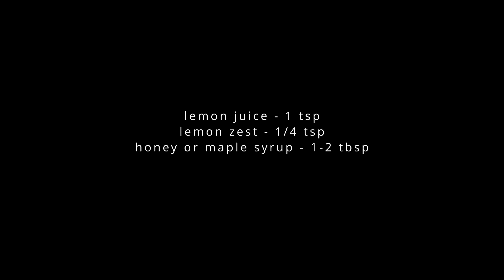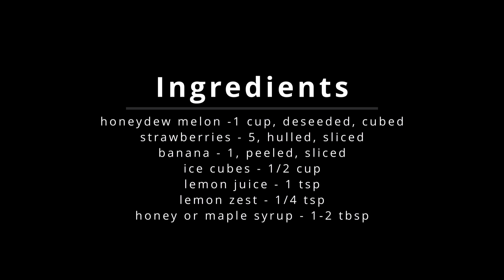Sugar-free Mixed Fruit Melon Smoothie for hot summer days